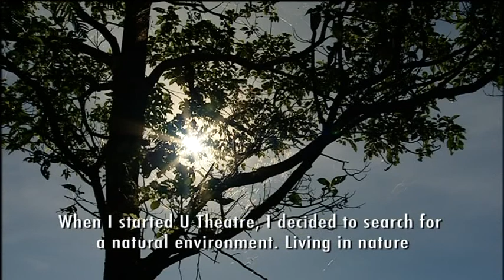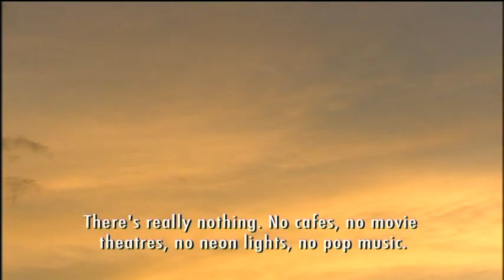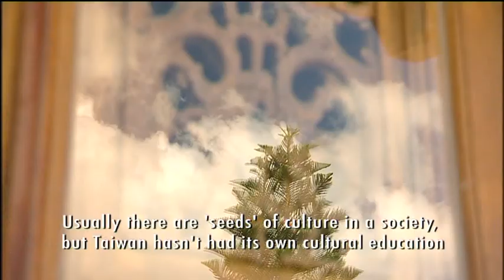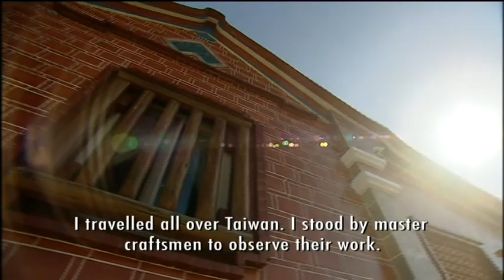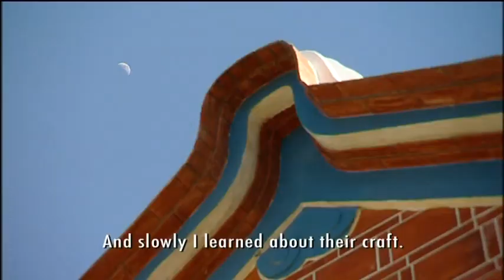Made in Taiwan - Homeland (1 of 6)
AUSTRALIAN CINEMATOGRAPHERS SOCIETY AWARDS

DOCUMENTARIES - CINEMA AND TV HIGHLY COMMENDED AWARD 2005